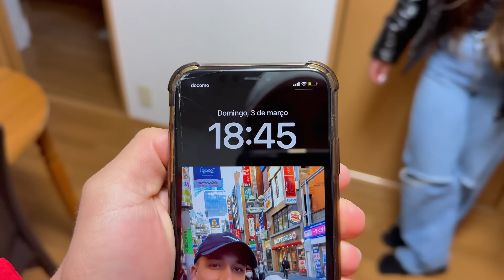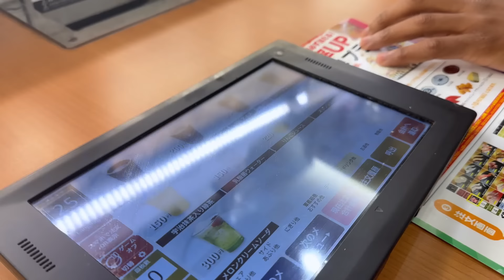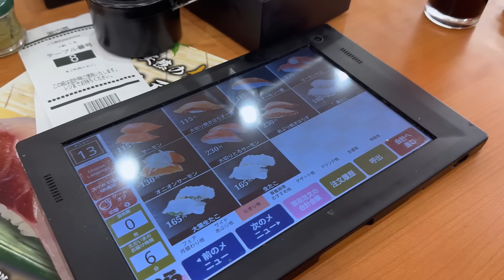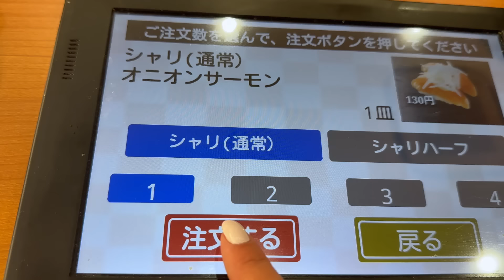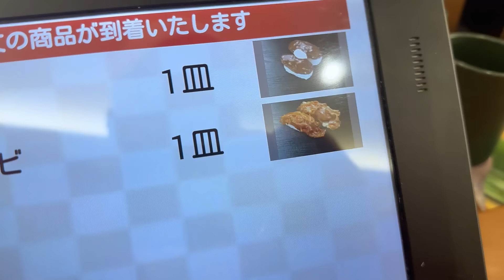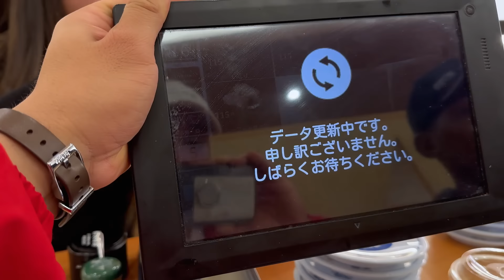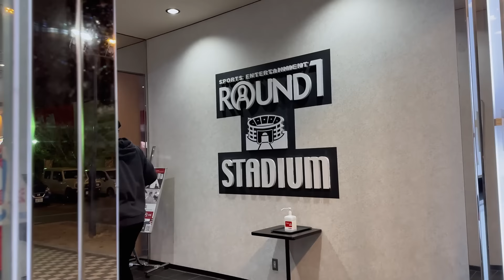O FAMOSO SUSHI DE ESTEIRA DO JAPÃO!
TRABALHE NO JAPÃO
AGÊNCIA NAMBA
FALA QUE VEIO PELO CANAL RAFAELA KAORI E GANHE UM BRINDE 🫶🏻
Localização-Av liberdade 1000 , liber 1000
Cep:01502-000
Ao do metrô São Joaquim

Mercado KOKO 〒444-0849 Aichi, Okazaki, Tosakishinmachi, ３−14

Microfone blu